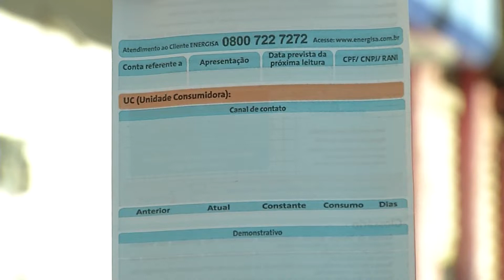Em dois meses do lançamento do programa Tarifa Zero, meta do Governo de MS é batida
Para aliviar o orçamento doméstico de mais de 152 mil famílias, o Governo do Estado criou o programa "Conta de Luz Zero".